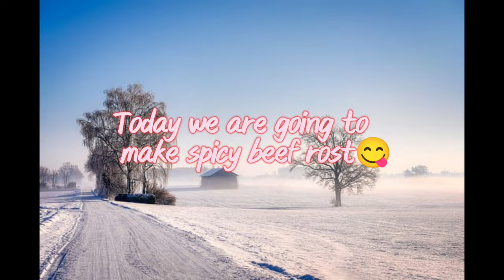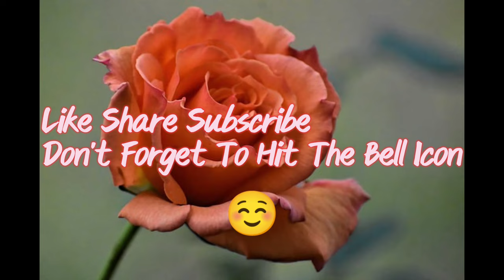Try Beef Roast This Way You Will Never Regret It😋| Rehna's Sweet Home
Hi friends, Welcome to Rehna's Sweet Home!
Today we are going to make special spicy beef roast.